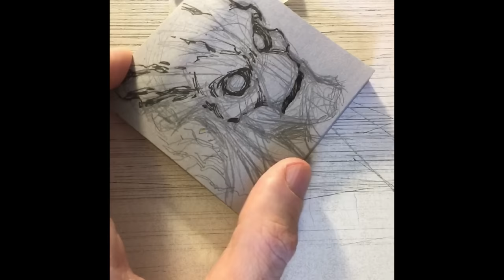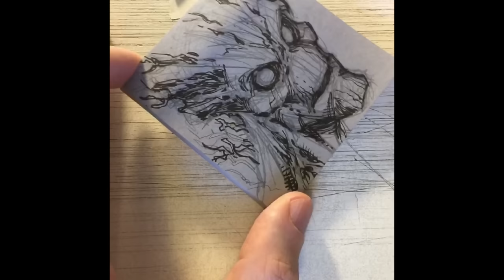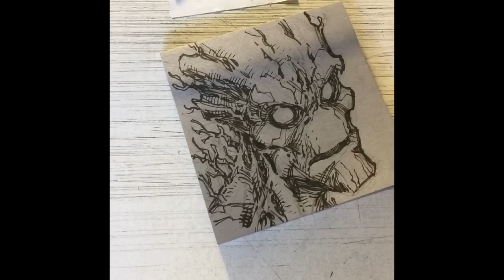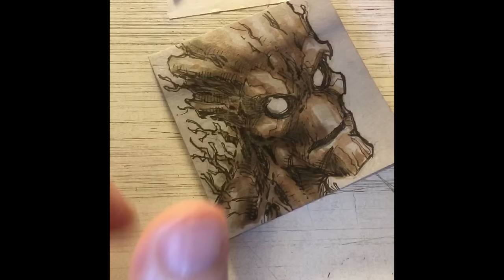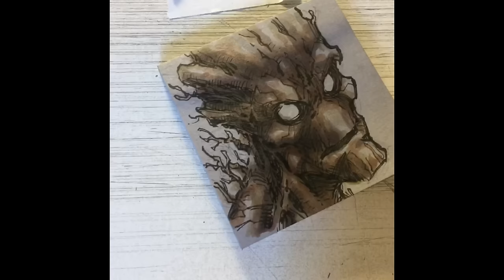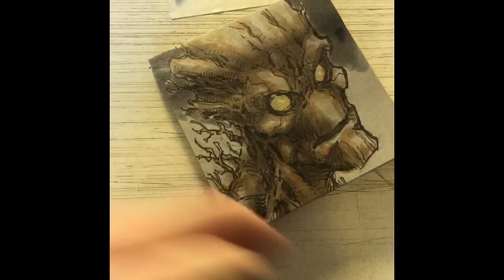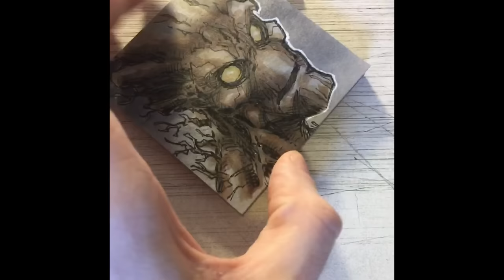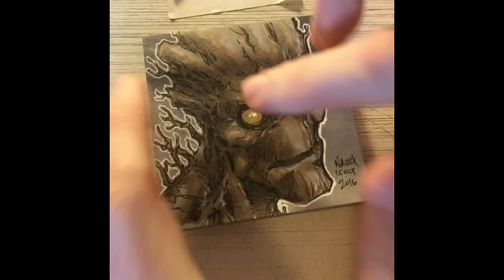Todd Nauck Draws GROOT. Facebook broadcast.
Comic artist, Todd Nauck, shows how to draw Groot from Guardians of the Galaxy.

This video was originally broadcast on Facebook on Oct 15, 2016.